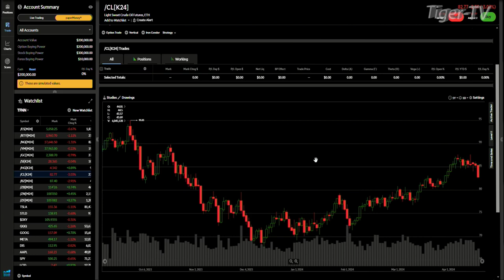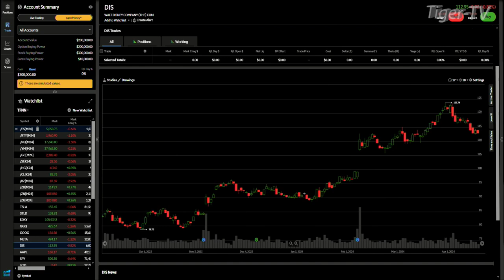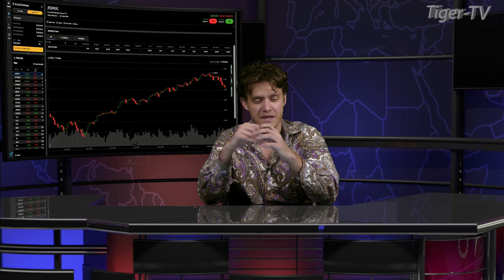April 17th 4PM ET Market Update on TFNN - 2024